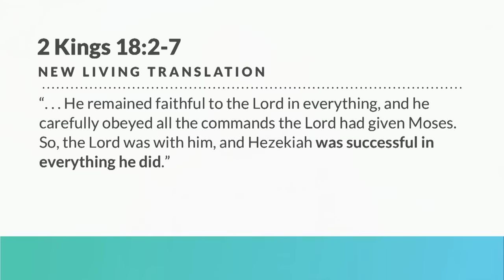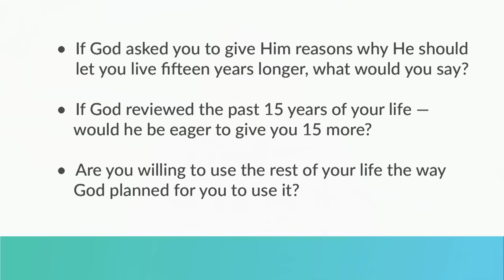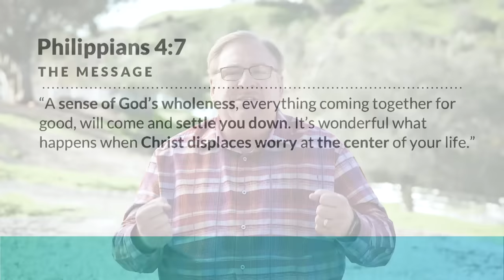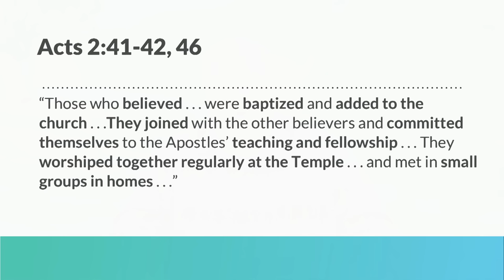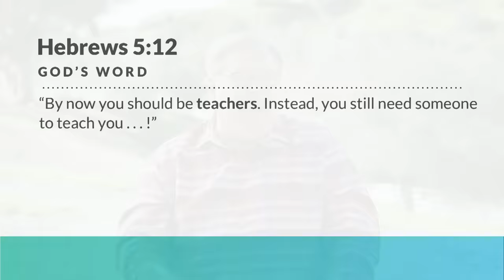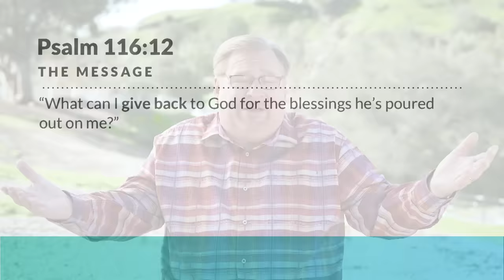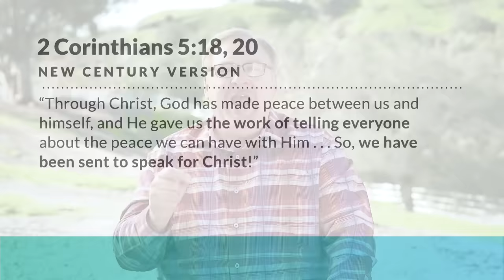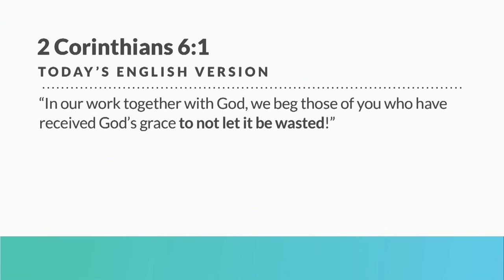God's Five Purposes For Your Life with Rick Warren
— If God asked you how you were going to spend the next 15 years of your life, what would you say? Thankfully, God’s plan for our lives is not a mystery. In this message, Pastor Rick Warren shows you God’s roadmap to a life well-lived — and the five purposes that God has given to those who follow him. By centering our lives around God (worship), learning to love God’s family (fellowship), cultivating spiritual maturity (discipleship), contributing something back (ministry), and telling others about God’s love (evangelism), we will build the foundation for a successful and satisfying life.

(Worship) (Evangelism) (Ministry) (Fellowship) (Discipleship) (Purpose Driven Life) (Purpose of life) (God's plan) (God's purposes) (Rick Warren) (Life purpose) (Life plan) (Christianity) (Significant life) (Life of significance) (You matter to God) (Life guide) (Hezekiah) (King Hezekiah) (Purpose driven) (Pastor Rick Warren) (What on earth am I here for?) (What is my purpose) (What am I here for) (Life on earth) (Life before death) (Christian life) (How to live for God) (LIving for God) (God's will) (God's life) (God's purpose)